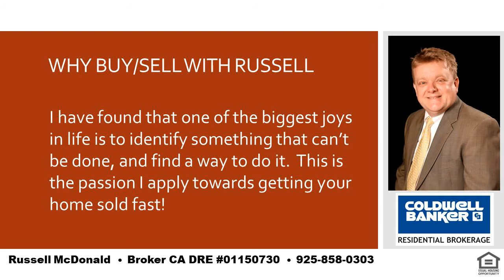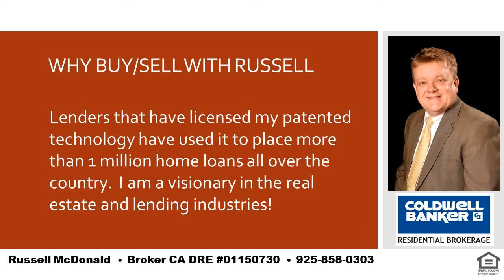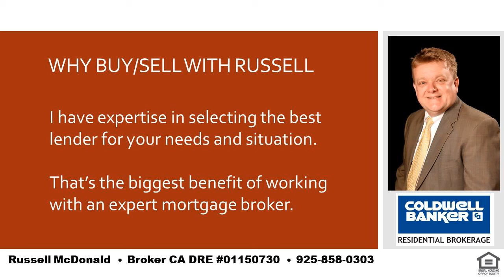Best Real Estate Agent Near Me Moraga CA 94556 Panoramic View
I am a local real estate expert and can take care of all of your real estate needs in Lafayette, Moraga and Orinda.  If you want the best place in the SF Bay Area to raise your kids you cannot go wrong with LAMORINDA.  Tell me about your needs and I can help guide you to the best place to purchase your new home!  I was raised in Orinda and my kids have gone to Orinda and Moraga schools.  Even while still living in Orinda my youngest son chose to go to high school in Moraga for very good reasons and I can help you to determine how to decide whats best for you and your kids.  I am also a real estate financing expert and can explain any of the finer nuances of real estate finance.   Russell McDonald  Broker CA DRE:  01150730  NMLS:  290837  |  Best Real Estate Agent Near Me Moraga CA 94556 Panoramic View